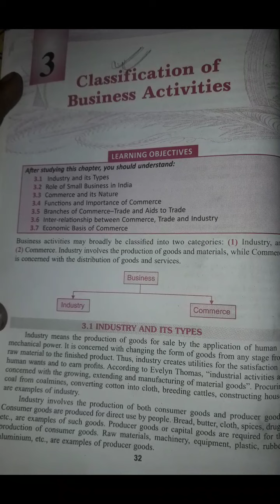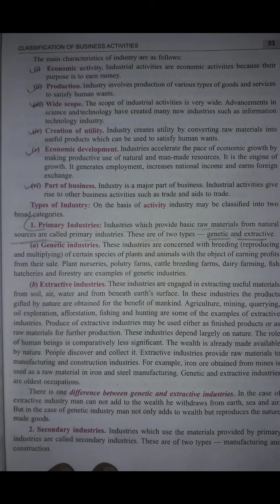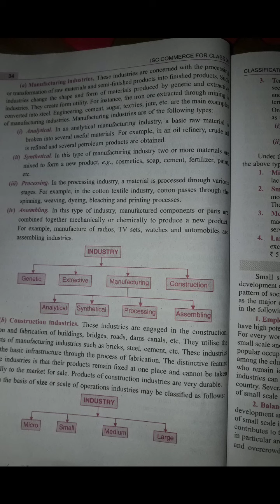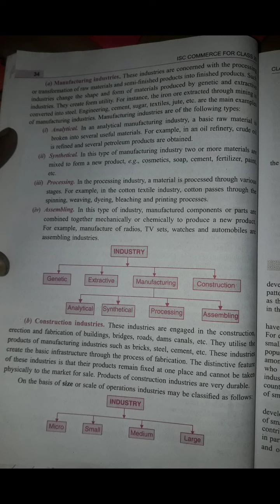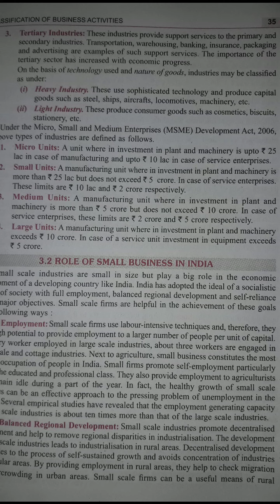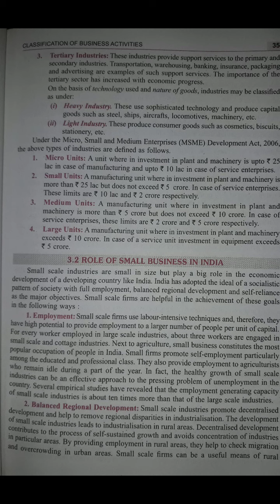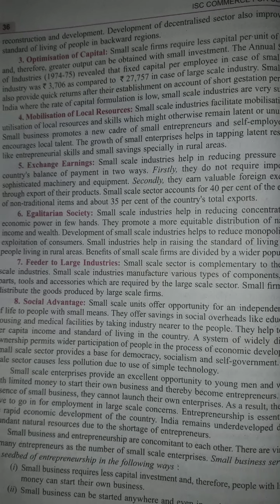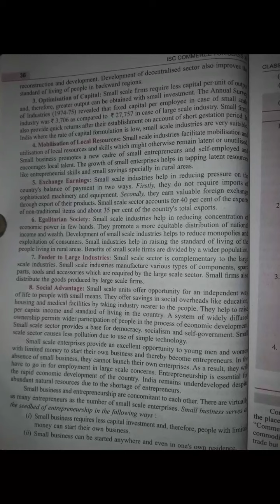Classification of Business Activitues#Commerce#Part-I#ICSE